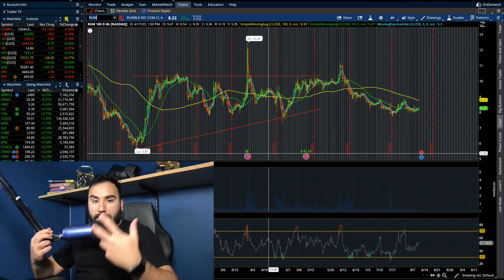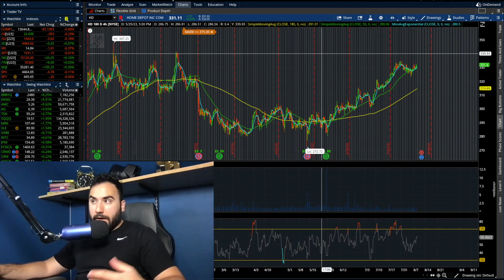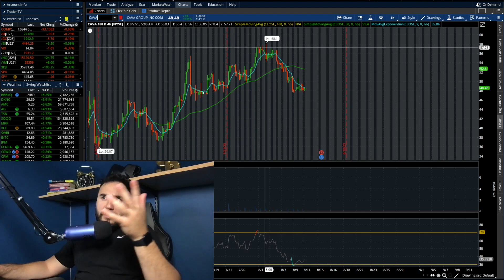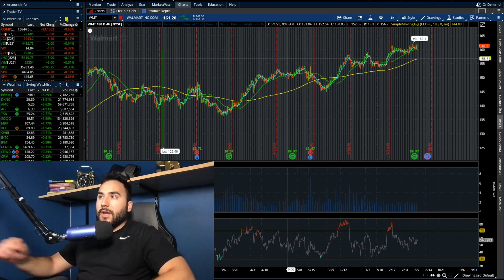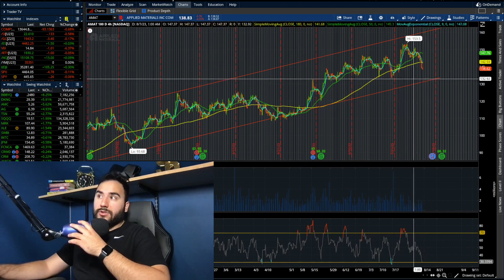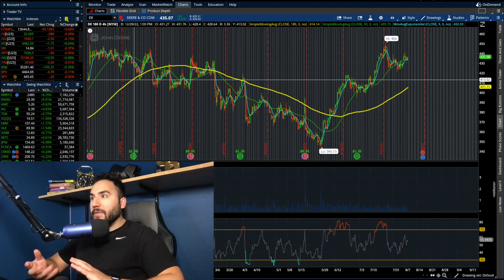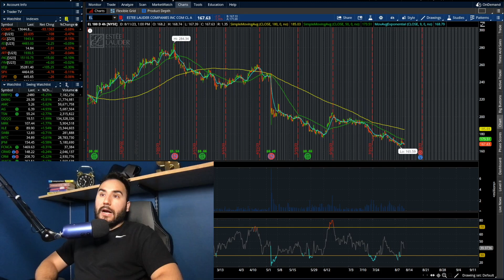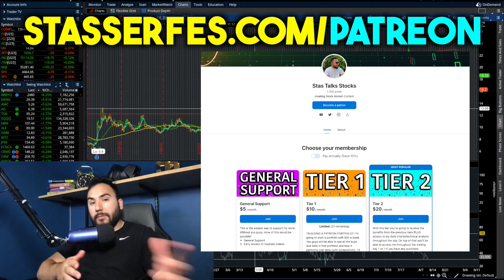MASSIVE WEEK FOR STOCKS🚀 | 7 STOCKS TO BUY NOW!?